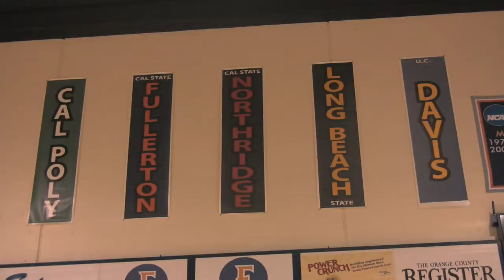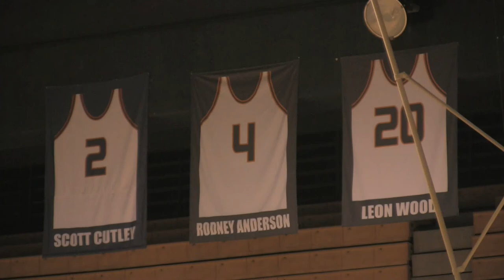Mens 2009-10 basketball preview.mov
A preview of the CSUF men's basketball team and season.